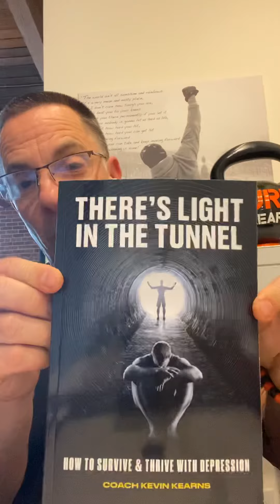Please help me save more people with mental illness . Give and share this go fund me thank you kevin